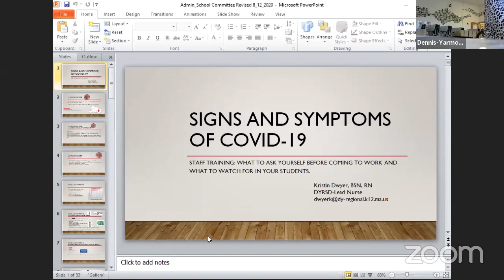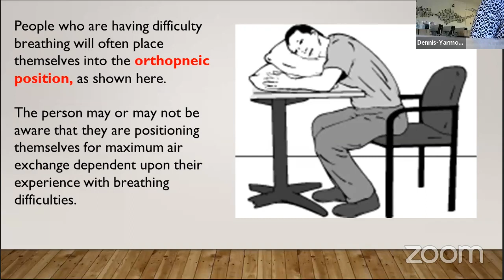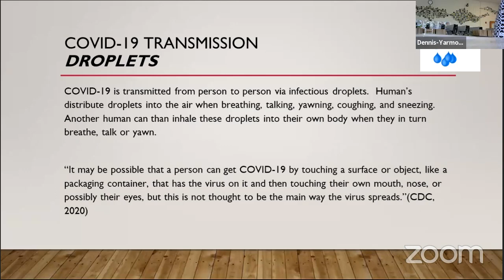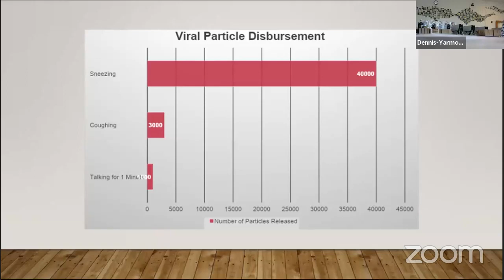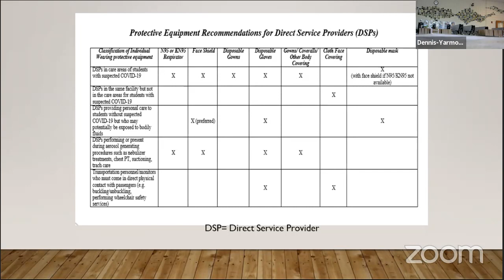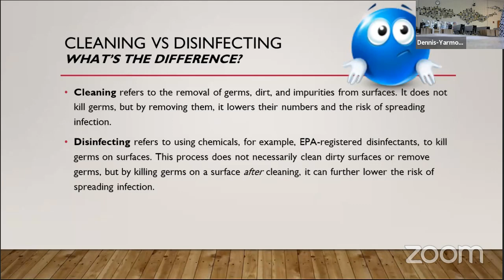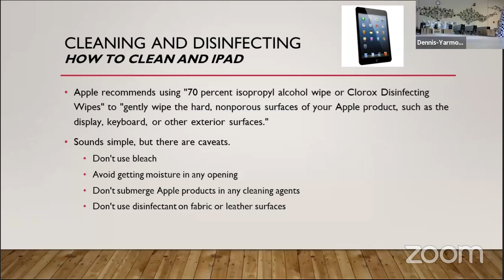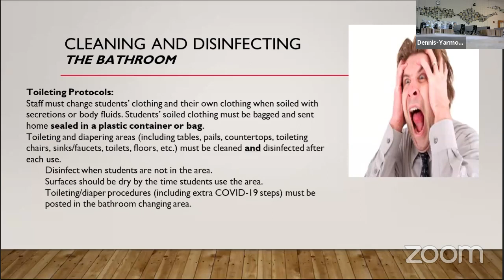School Committee Mtg. - August 17, 2020